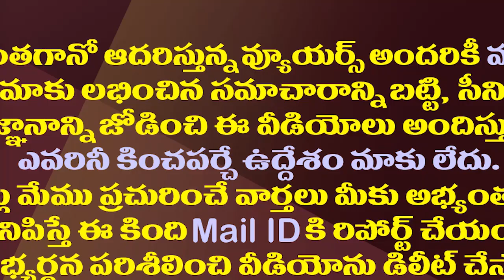BAC సమావేశంలో అచ్చెన్నాయుడు ఫీలింగ్స్ చూడండి| CM YS Jagan Attends Assembly BAC Meeting